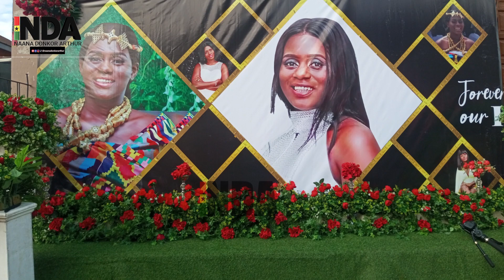Members of the Divas Group give an account of what happened to their Afia Ahenkan